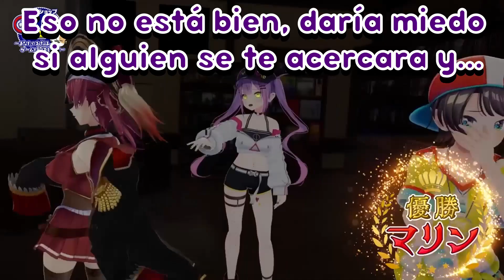Marine te muestra lo que necesitas para ganar su corazón. [Hololive Sub Español]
Marine, Towa y Subaru están en un programa y bromeando cuando Marine muestra el movimiento garantizado que puedes hacer para seguramente conquista su corazón. Si no sabes lo que es un Kabedon, pregúntale a tu madre.

Marine, Tow and Subaru are on a game show and goofing around when Marine shows the guaranteed move that is sure to win her heart. If you don't know what a Kabedon is, ask your mom.

Source Video:
[Game Shop Maruyama Finale] Thank-you for Your Support! Maruyama Forever! [1-2-Switch]

Song:
Cave Stage - Kirby Super Star